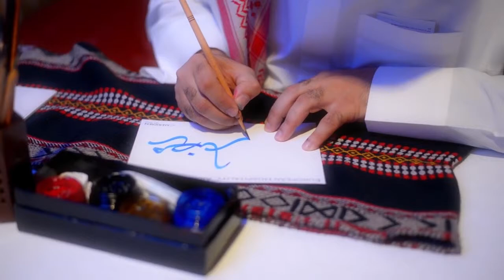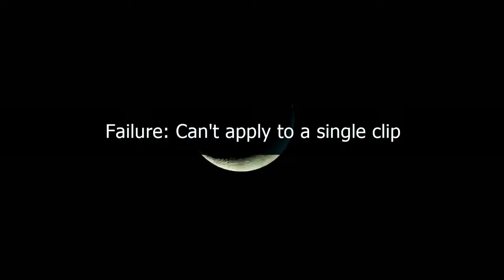সিয়াম এলো আজ সিয়াম এলো।siam elo aj siam elo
কথা ও সুরঃমাহমুদ হাসান